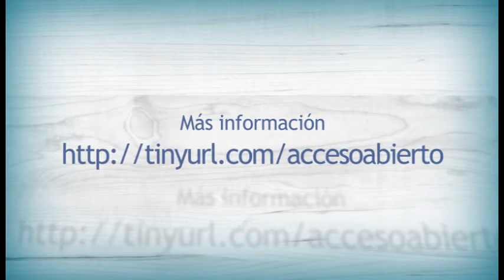Semana del Acceso Abierto en la ULPGC 2011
Video de promoción de la Semana que sobre Acceso Abierto (Open Access) organiza la Biblioteca Universitaria, entre los días 27 y 28 de octubre de 2011